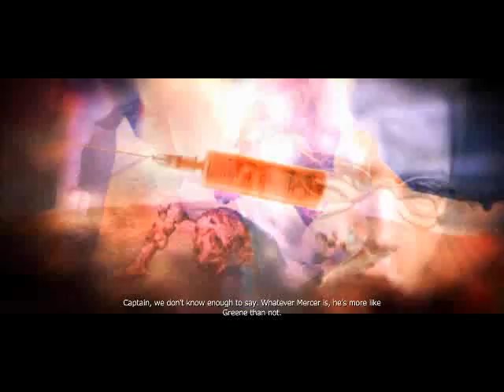Prototype Part 22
My Prototype walkthrough on the PC